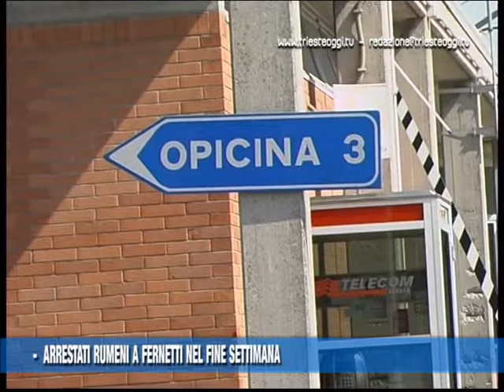02 02 15 FERNETTI: ARRESTATI RUMENI